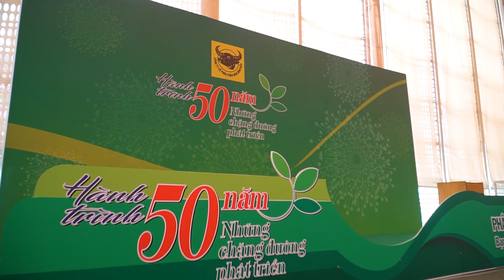Quay Phim Sự Kiện Kỷ Niệm 50 Năm Thành Lập Công Ty CP Phân Bón Bình Điền | Phân Bón Đầu Trâu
Sau 50 năm xây dựng và không ngừng phát triển, Phân bón Bình Điền hiện là nhà sản xuất phân bón hàng đầu Việt Nam và là người bạn đồng hành vì sự phát triển bền vững của nông nghiệp, nông dân Việt Nam.

Bigsouth media vinh dự và tự hào được đồng hành trong chuỗi truyền thông của công ty Phân Bón Bình Điền nói riêng và lễ kỷ niệm hành trình 50 năm những chặng đường phát triển nói tiêng. Chúc cho thương hiệu Phân Bón Đầu Trâu ngày càng phát triển thịnh vượng để mang lại cuộc sống ấm no, hạnh phúc cho người nông dân.

☞ Khách hàng: Công ty Phân Bón Bình Điền
☞ Đơn vị sản xuất: Bigsouth Media
Với trên 10 năm kinh nghiệm, Bigsouth Media là công ty sản xuất phim quảng cáo, phim giới thiệu doanh nghiệp chuyên nghiệp, uy tín tại Việt Nam. Giúp làm nổi bật hình ảnh thương hiệu hoặc sản phẩm của doanh nghiệp qua việc áp dụng những phương thức sản xuất chuyên nghiệp, với trang thiết bị và kỹ thuật hiện đại cùng đội ngũ trẻ nhiệt huyết, sáng tạo.

BIGSOUTH MEDIA - NHÀ SẢN XUẤT PHIM UY TÍN VỚI CÁC DỊCH VỤ CHUYÊN NGHIỆP:
➡️ Quay phim Quảng cáo
➡️ Quay phim giới thiệu doanh nghiệp
➡️ Sản xuất phim viral video
➡️ Quay phim phóng sự
➡️ Quay phim sự kiện - Live stream
➡️ Quay flycam chuyên nghiệp
➡️ Sản xuất phim intro - trailer quảng cáo
➡️ Tư vấn xây dựng kênh Youtube và sáng tạo nội dung Video

BIGSOUTH MEDIA
🏠 Địa chỉ: Tòa nhà Samland Airport, số 86 Nguyên Hồng, Phường 1, Gò Vấp, Tp.HCM